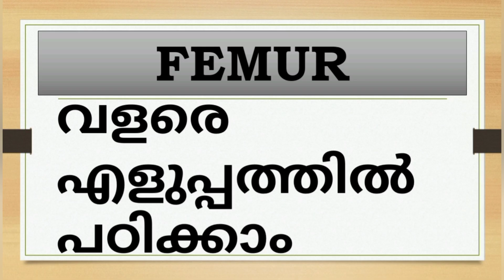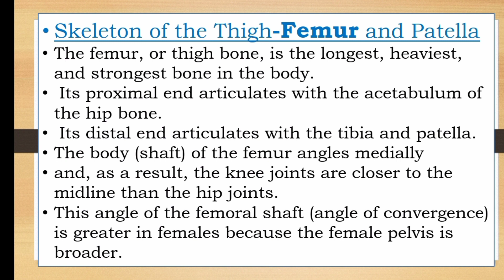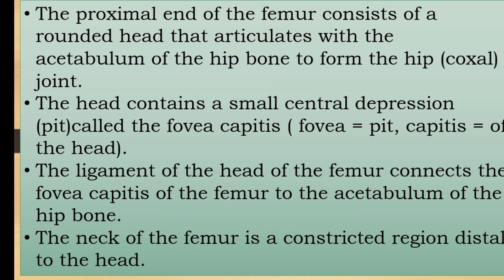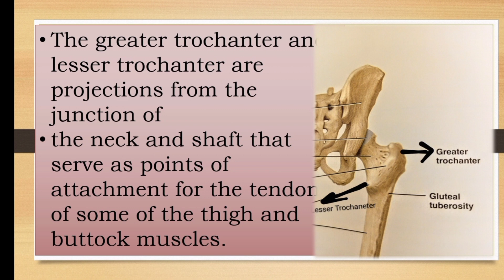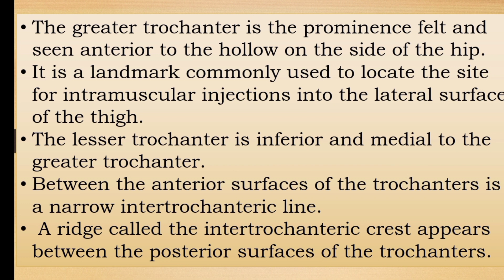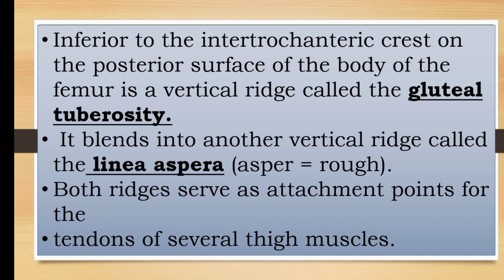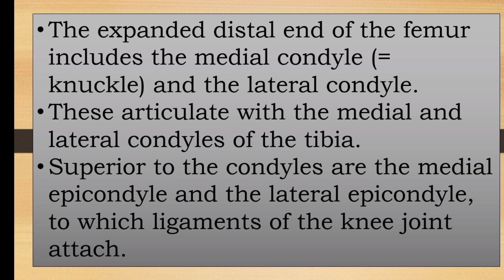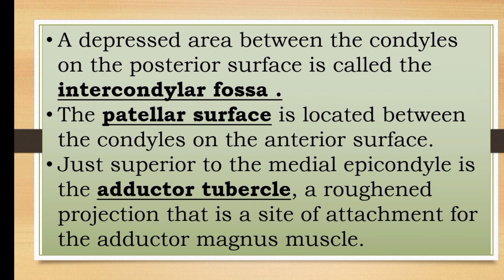Femur explained in Malayalam/@ Nurses Motive/@nursesmotive